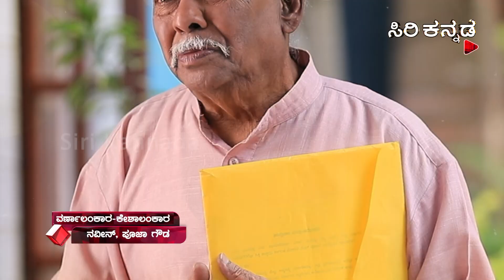YUGANTARA | ಯುಗಾಂತರ | Full Episode 94 | Siri Kannada TV | S N Sethuram